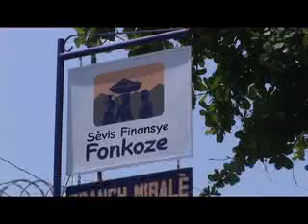Fonkoze: Going the Distance (Sample)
Rooy Media LLC has created over fifty programs that educate people about important social issues. This video clip is an excerpt from "Going the Distance", the flagship video for Fonkoze, a microfinance organization that serves over 100,000 low-income people in Haiti.  As part of a bold mission to defeat poverty in Haiti, it also supports its members with literacy, health and shelter programs.